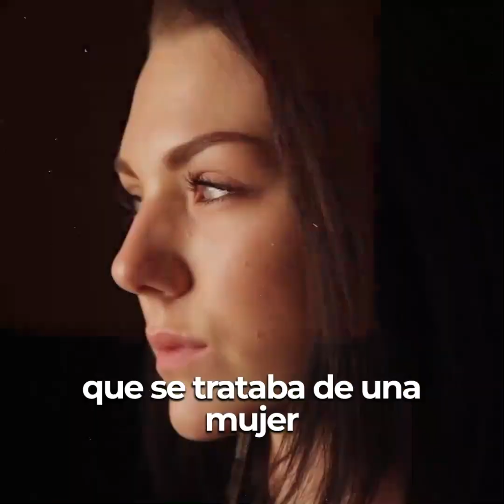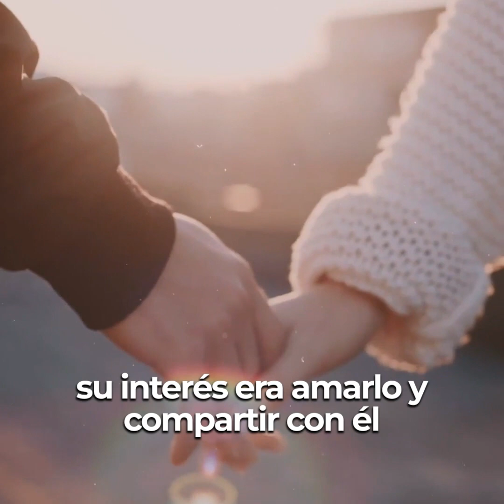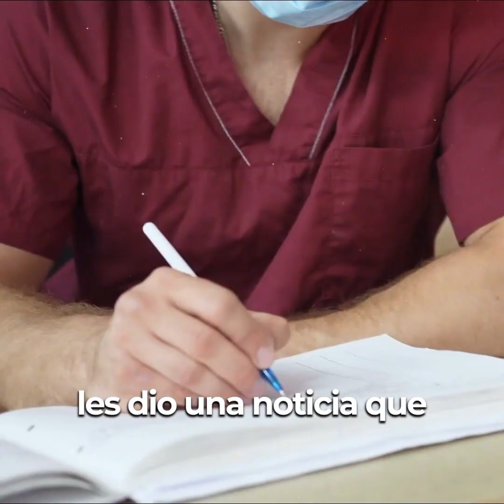La perra no quiere dar a luz y luego el veterinario descubre esto